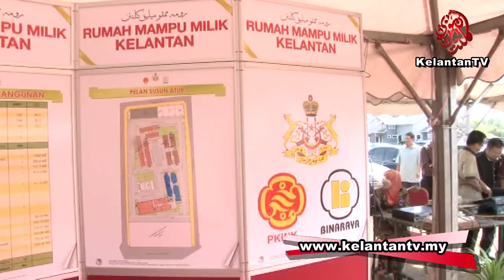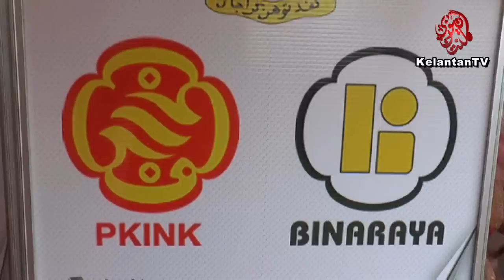Rumah Mampu Milik Kelantan & Isu Tuntutan Royalti Minyak Kelantan | YAB Ustaz Dato' Hj Ahmad Yakob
Rumah Mampu Milik Kelantan

Kerajaan Negeri Kelantan dalam tempoh 5 tahun ini, akan memberi penekanan kepada Rumah Mampu Milik di mana "Satu Keluarga Satu Rumah" merupakan satu slogan yang sentiasa digunakan sebagai penggerak ke arah memastikan setiap lapisan rakyat memiliki rumah kediaman.

Kerajaan negeri telah memberi tanggungjawab kepada Perbadanan Kemajuan Iktisad Negeri Kelantan (PKINK) untuk melaksanakan projek pertama di bawah program Rumah Mampu Milik Kelantan di atas tanah kerajaan seluas 4.92 ekar di Lot 1673 Mukim Badang, Daerah Badang, Jajahan Kota Bharu iaitu tanah di bawah kendalian Bahagian Perumahan, Pejabat Setiausaha Kerajaan Negeri Kelantan.

Harga Jualan bagi unit- unit Rumah Mampu Milik Kelantan bagi projek ini ialah RM43,000 seunit bagi kategori Harga Rendah, RM65,000 seunit bagi Harga Sederhana Bawah dan RM99,000 seunit bagi kategori Harga Sederhana.

Cadangan pembangunan projek ini adalah berkonsepkan Islam di mana semua unit kediaman mempunyai 3 bilik tidur, 2 bilik air dan berorientasikan ke arah Kiblat.

Perkembangan Isu Tuntutan Royalti Minyak Kelantan
Sila lihat minit ke 05:40

Saya ingin memberikan sedikit respon berkenaan isu tuntutan royalti minyak Kelantan yang sedang menjadi persoalan di kalangan sebahagian rakyat negeri ini. Adalah ditegaskan bahawa kerajaan Kelantan sentiasa serius terhadap tuntutan royalti minyak yang diyakini menjadi hak milik rakyat negeri Kelantan sebagai sebuah negeri yang bernaung di bawah Persekutuan Malaysia. Sikap ini tidak pernah berubah semenjak pentadbiran Yang Berhomat Tuan Guru Dato Bentara Setia selaku Menteri Besar sebelum ini hinggalah ke hari ini.

Inilah antara agenda yang dibawa oleh saya sendiri bersama beberapa pimpinan kerajaan negeri semasa melakukan pertemuan bersama Yang Amat Berhormat Perdana Menteri Malaysia di Putrajaya pada 28 November 2013 yang lepas. Saya menyerahkan sendiri surat daripada kerajaan negeri Kelantan memohon agar Perdana Menteri memandang serius isu tuntutan royalti minyak yang sudah berlarutan sehingga hampir lima tahun. Saya nyatakan bahawa rakyat Kelantan berhak ke atas setiap titik minyak yang dikeluarkan dari bumi Kelantan sendiri berasaskan perjanjian yang dimeterai di antara PETRONAS dan kerajaan negeri pada tahun 1975.

Berkaitan isu saman kerajaan negeri Kelantan berhubung tuntutan royalti minyak yang telah difailkan di mahkamah, pihak Majlis Mesyuarat Kerajaan telah mendapat taklimat yang disampaikan oleh Tetuan Tommy Thomas pada 30 Oktober 2013 yang memaklumkan bahawa proses perbicaraan sedang berjalan di mana peguam kerajaan negeri antara lain di dalam proses untuk mendapatkan Discovery Document daripada PETRONAS yang mempunyai lebih seribu muka surat. Pihak peguam juga memaklumkan bahawa tarikh perbicaraan sedang ditunggu untuk ditentukan oleh Mahkamah Persekutuan dalam masa yang terdekat. Justeru, tidak berbangkit isu bahawa Kelantan sedang menimbangkan untuk menarik balik saman yang telah difailkan.

Berhubung isu Jawatankuasa Khas berhubung pembayaran royalti minyak untuk Kelantan, kerajaan negeri sebelum ini telah bersetuju untuk melantik Yang Teramat Mulia Tengku Mahkota Kelantan, Dr Tengku Muhammad Fa-Iz Petra untuk mewakili kerajaan negeri Kelantan dalam perundingan tuntutan tersebut. Baginda telah beberapa kali menyertai perundingan dan kerajaan negeri dimaklumkan bahawa rundingan tersebut sedang berjalan di mana setiap negeri yang mempunyai hasil minyak di Malaysia turut menghantar wakil masing-masing.

Justeru, tuntutan royalti minyak yang menjadi hak milik rakyat Kelantan ini terus diperjuangkan oleh kerajaan negeri Kelantan melalui pelbagai usaha. Apa yang penting ialah, sokongan rakyat Kelantan sendiri terhadap usaha-usaha kerajaan dan juga mana-mana badan bukan kerajaan bagi memastikan tuntutan ini mencapai matlamatnya demi kebaikan seluruh rakyat negeri Kelantan Darul Naim.

Salam hormat.

YANG AMAT BERHORMAT USTAZ DATO AHMAD BIN YAKOB,
Menteri Besar Kelantan.

Bertarikh : 23 Rabiul Akhir 1435H bersamaan 23 Februari 2014M